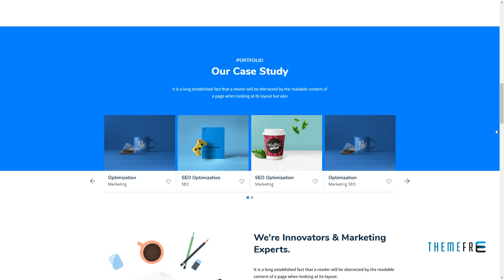Markesia - Digital Marketing Agency and SEO WordPress Theme Gaye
Compatible With Visual Composer 5.1.x, WPML, Bootstrap 4.x

 Columns 4+

 Layout Responsive

 Tags agency, case study, cpa, cpp, cro, CTR, gutenberg, Gutenberg blocks, leadgen, marketing, marketing company, re-marketing, seo, seo services